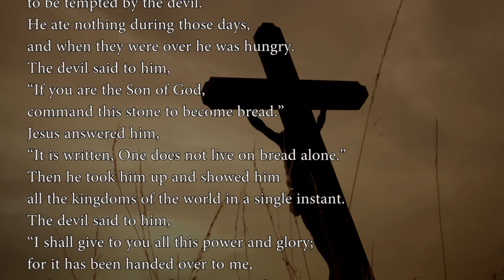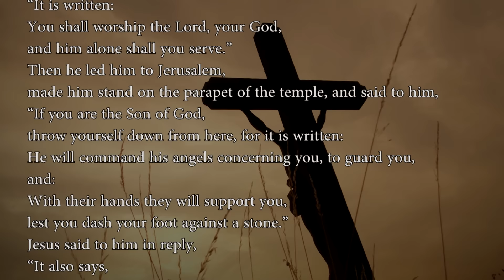1st Sunday of Lent Reflection with Fr. John Arnone